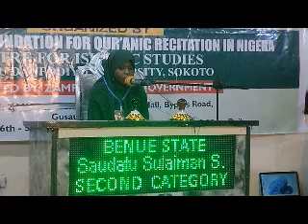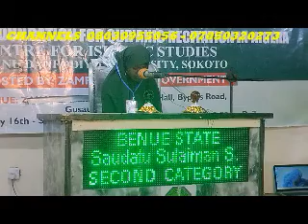SAUDATU SULAIMAN S BENUE STATE 60 HIBZ ZAMFARA 2022 NATINAL MUSABAQA 1